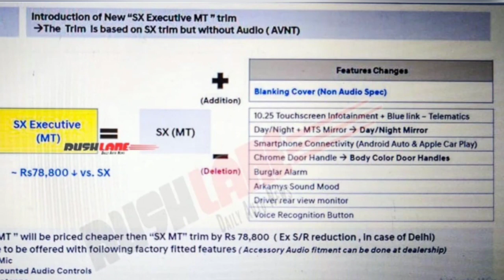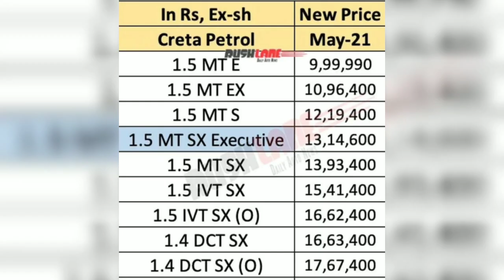Hyundai Creta SX Executive MT Launch Price Cheaper Than SX MT By Rs 79k-Panaromic Sunroof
creta 2021 7 seater
creta 2021 base model
creta 2021 price in india
creta 2021 new model
creta 2021 facelift
creta 2021 top model india
creta 2021 malayalam review
hyundai creta 2021 price
hyundai creta 2021 price india
hyundai creta 2021 price hike
hyundai creta 2021 price list
hyundai creta 2021 price top
model
creta 2021 e model
creta 2021 e diesel
creta 2021 s model
creta 2021 sx
creta 2021 e variant
creta 2021 sx o
creta 2021 sx black
creta 2021 sunroof
creta 2021 e
creta 2021 sx model
hyundai creta 2020
hyundai creta 2020 top model
hyundai creta 2021
hyundai creta 2020 base model
hyundai creta ex petrol 2020
hyundai creta sx 2020
hyundai creta 7 seater india
hyundai creta e diesel 2020
hyundai creta sx
hyundai creta s model 2020
creta ex diesel 2020
creta ex diesel 2020 modified
creta ex diesel 2020 mileage test
creta ex diesel 2020 black
creta ex diesel 2021
creta ex diesel 2020 malayalam
review
creta ex diesel 2020 on road price
creta ex diesel vs seltos htk diesel
creta ex diesel 2020 black colour
creta ex diesel 2020 interior
creta sx petrol 2020
creta sx diesel 2020
creta sx o diesel 2020
creta sx model 2020
creta sx automatic 2020
creta sX VS SXO
creta sx o 2020
creta sXO
creta sx vs seltos htx
creta sx ivt petrol 2020